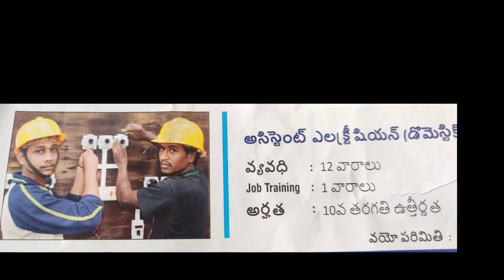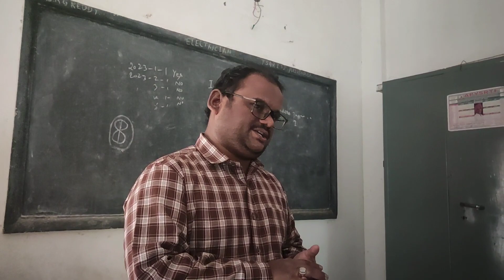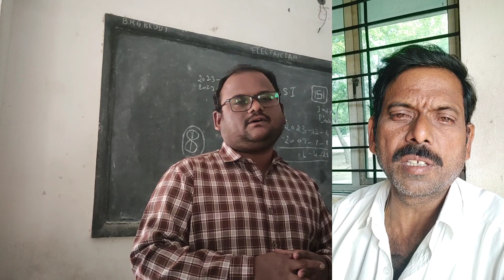TATA skill వారి ఉద్యోగ అవకాశాలు పులివెందుల కడప జిల్లా December 2023